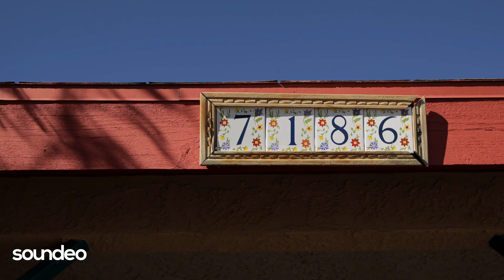MITS ft. Courtney Brianna - Next To Me (Rossi Sure Remix) [Video Edit]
Soundeo - House music source.

footage used:
• follow Kyle B. Smith: